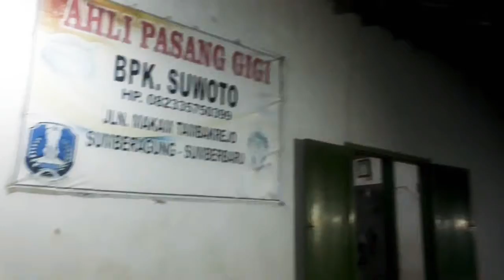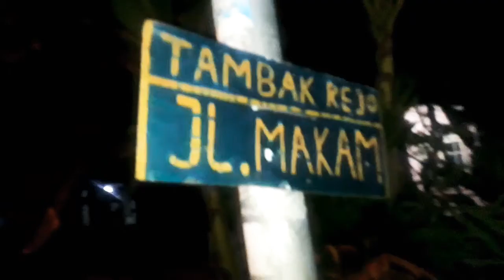CARA USIR PAGEBLUK TO'UN. DENGAN BURDEH/SHOLAWAT keliling kampung ber obor.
inilah cara warga untuk usir pnyakit pagebluk/ toun yg meresahkn...
aktivitas kekompakan warga jember